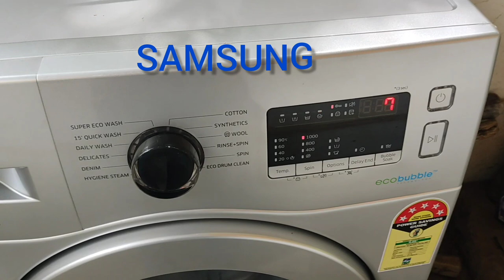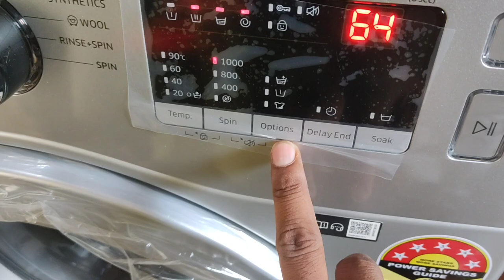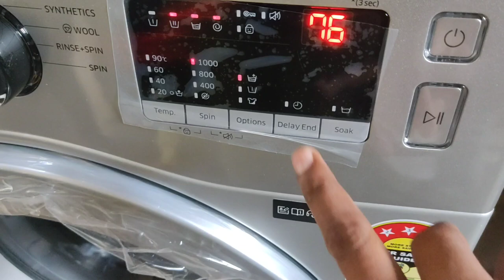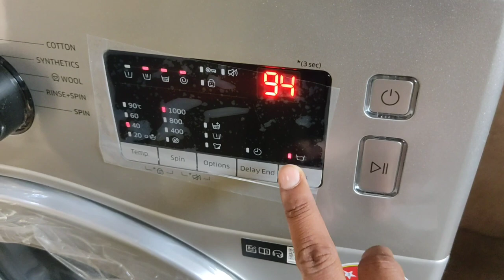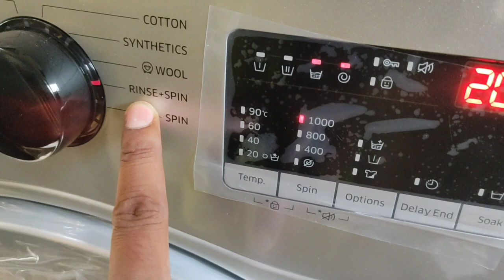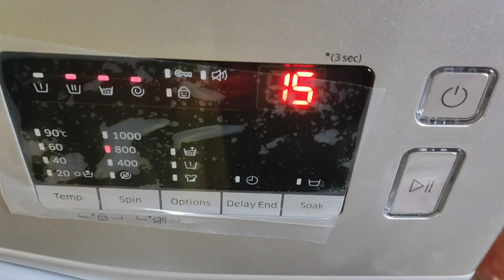Samsung Front Load Washing Machine Demo In Hindi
washing machine scaling powder

Scaling powder for All washing machine Model's

WHITE MODEL 6KG

SILVER MODEL 6.5KG

by amazon, Washing Machine Price

by amazon, Washing Machine Cover

by amazon, Trolley Stand

front load washing machine how to use in hindi
Samsung fully automatic washing machine 7kg demo in hindi
samsung front load washing machine me time kaise lagaye
How to use samsung 7kg front load washing machine
How to use samsung front load washing machine in hindi
Samsung Front Load Washing Machine Installation And Demo
How to use samsung front load fully automatic washing machine